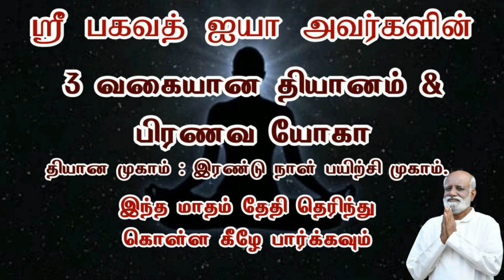பிரமாண்டம் என்று சொல்லப்பட்ட ஞானம் முக்தி எல்லோரும் அடையக் கூடியது - Sri Bagavath ஐயா